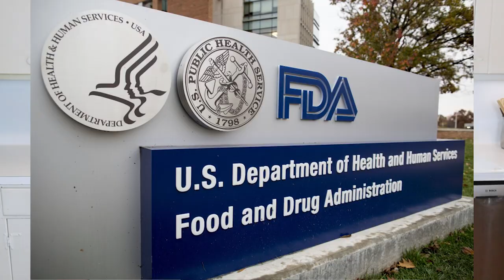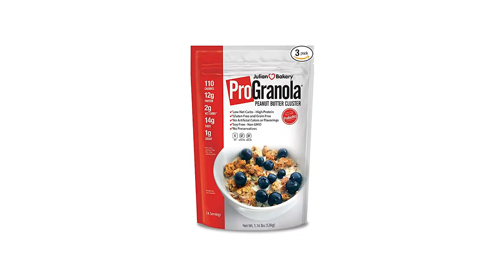The STUPID & DANGEROUS *BS* I Was Taught in Nutrition School. They Still TEACH this Garbage!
Thinking of going to nutrition school? In this video I discuss the stupidest and downright dangerous education I was taught in nutrition school. When done this video check out my story on how the keto lifestyle saved my life

Thing about studying nutrition science? Currently a nutrition science major or nutrition science student? While I enjoyed studying nutrition in order to become a dietitian, I have to be honest and say I spent most of that time wasted during boring lectures and old school nutrition teachings.

Currently, the profession of dietetics waste time focusing on dietitian vs nutritionist (really, who cares - stay in your lane and focus on you boo) and many of our teachings are so old school nutrition I am concerned we will lose very motivated nutrition students.

In this video I go over what it’s really like to be a nutrition student and went over the day in the life of a nutrition student.

What are some of stupidest education I was taught in nutrition school? Watch my video!

Xo, Shelly

VIDEO MENTIONED:
I’m A KETO Dietitian - Why I THREW OUT Old Nutrition Standards & Follow a Low Carb, Gluten Free Diet.

VITAMINS MENTIONED:
NOW Magnesium
Nortic Naturals Omega 3
NOW Vitamin D

ABOUT ME:
Hi! I am Shelly Marie Redmond! I work as a low carb, ketogenic, gluten free dietitian with a focus on the anti-inflammatory lifestyle. I specialize in working with women over 40, PCOS, Hashimoto's, hypo/hyperthyroidism, pre/post menopause, migraines, and arthritis with a focus on using a keto and anti-inflammatory diet plan.

When working with clients we set up a specific plan for your needs. From a PCOS diet plan for weight loss to decreasing inflammation with an anti inflammatory diet plan to setting an insulin resistance diet plan to weight loss for women over 40 - my goal is to have you being the best version of you!

INTERESTED IN BEING A CLIENT:
I would love to have you on as a client! We file various insurances!

I would love to work with your brand and/or receive items for review on our channel.
Address:
Eberhardt Physical Therapy
820 Jordan Street, Suite 150

MY FAVORITE KETO ITEMS:
Redmond Sea Salt
Braggs Olive Oil
Phillips Air Fryer
Air Fryer Liners
My Waffle Maker
Chaffle Maker
Simply Fuel Keto Granola
OIL MISTER